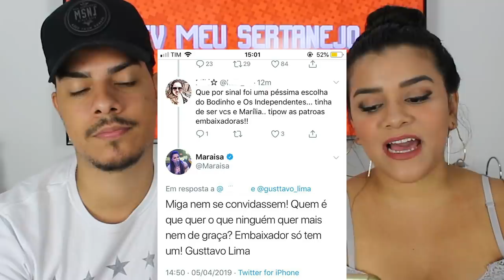MARAÍSA responde GUSTTAVO LIMA e SIMONE E SIMARIA se REVOLTAM!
Aoow trem bonito, bão? Esta rolando uma treta entre a Maraísa da dupla com a Maiara, onde ela responde Gusttavo Lima, e Simon e Simaria se revolta. Afinal quem esta certa?

//JULIANA: @juliana.tvms

//MÜLLER: @mullerbento

//TV MEU SERTANEJO: @tvmeusertanejo